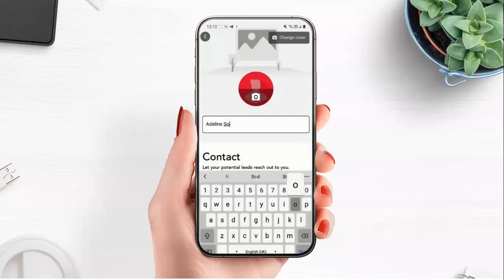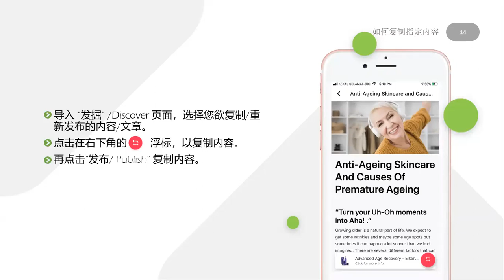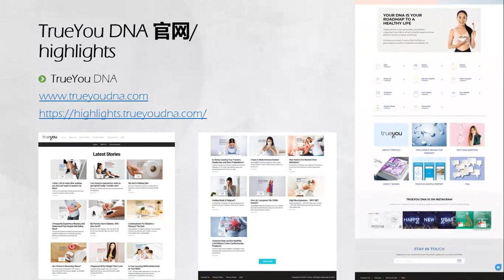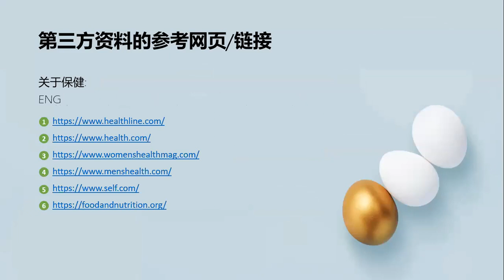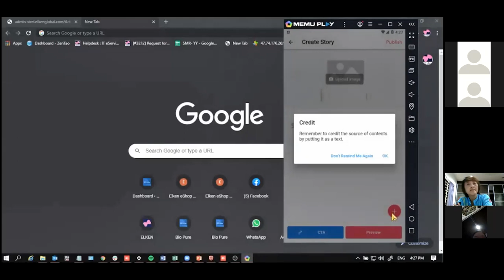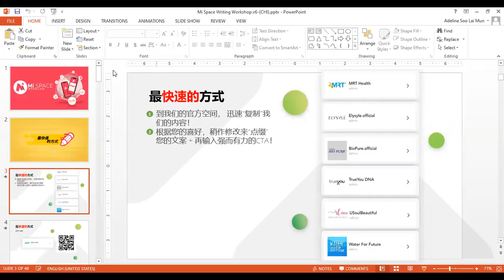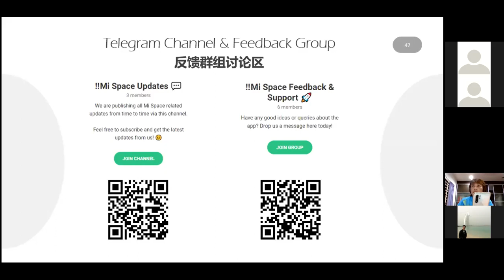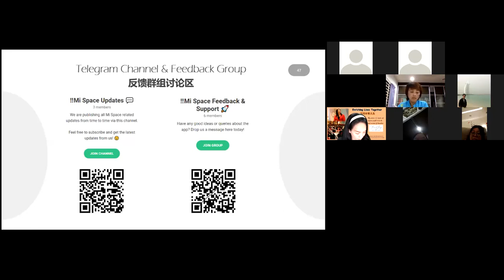19.1.2021 Mi Space 写作工作坊